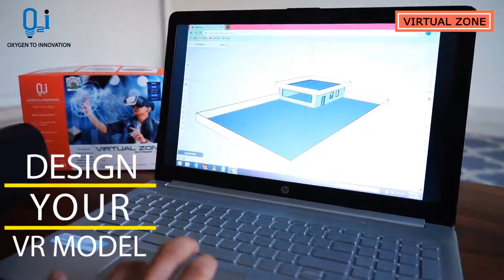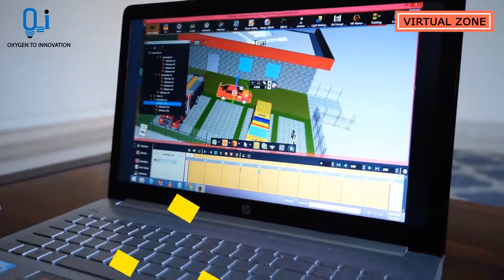Introducing O2i Virtual Reality Kit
Introducing the O2i Virtual Reality kit, the perfect way to start making VR videos. Children (aged 8 to 18), can develop their own VR videos to re-create their imaginary world and experience it with their own VR glasses.

Shop at O2i at o2i.tech for more do-it-yourself kits based on latest technologies such as Internet of Things (IOT), Virtual Reality (VR),  Robotics, Artificial Intelligence (AI) and more.

⭐️ Follow our Instagram, Facebook, or Twitter for more updates @Oxygen To Innovation ⭐️